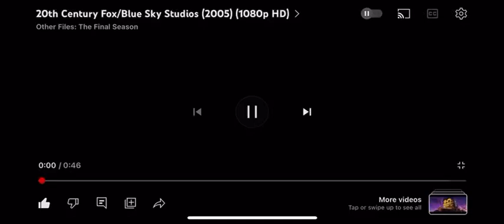20th Century Fox And Blue Sky Studios Logo 2005